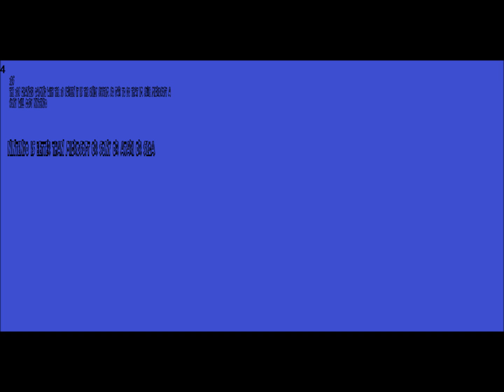top 10 video game systems of all time